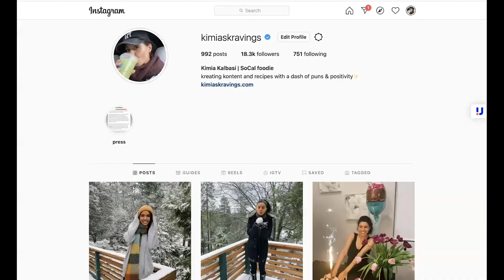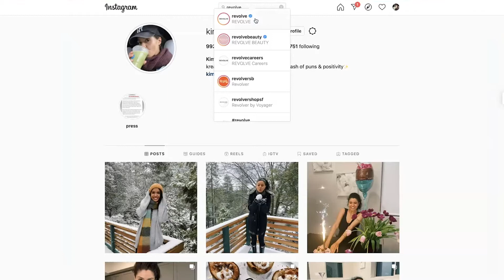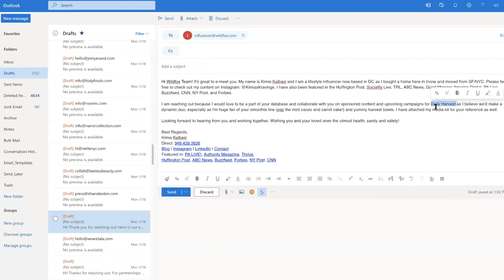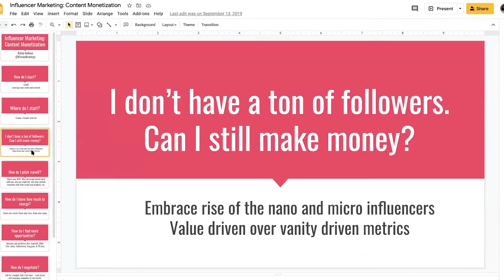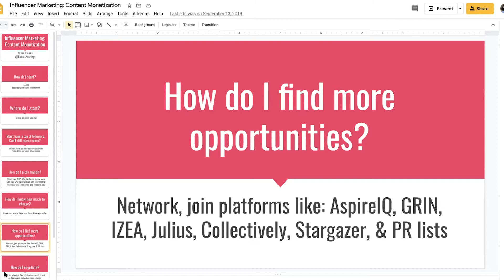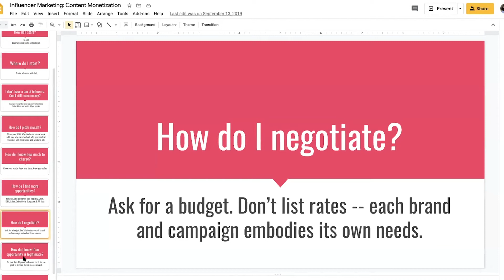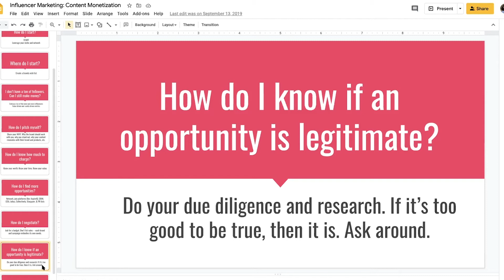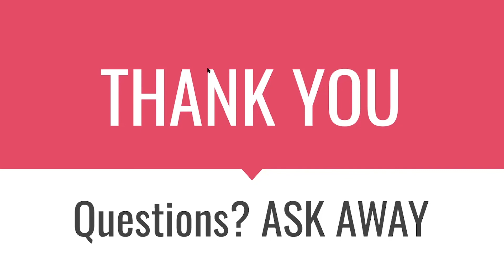Year of You Panel | Branding with Kimia Kalbasi